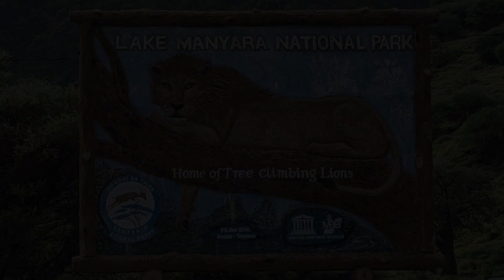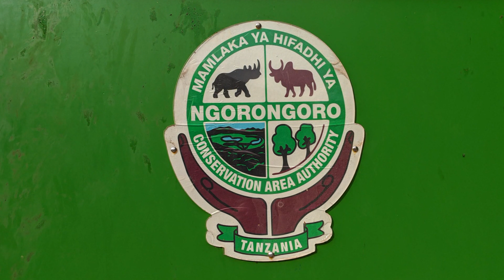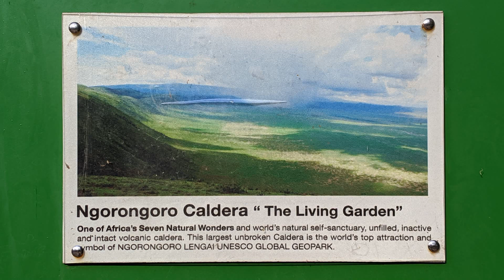Africa 2020 Day 2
Our drive from Rivertrees Country Inn, Arushra, to Lemala Ngorongoro Crater Tented Camp with a stop at Lake Manyara National Park on the way.

     Whimsy Groove, Adding the Sun, and Zanzibar.